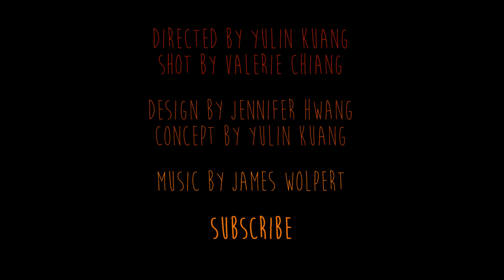I Didn't Write This - Ep. 7: Stay at the Zoo by James Wolpert - a stop motion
"I Didn't Write This" is a new kind of literary adaptation series, in which I adapt and direct excerpts of literature and poetry written by other people.

Production Design by Jen Hwang